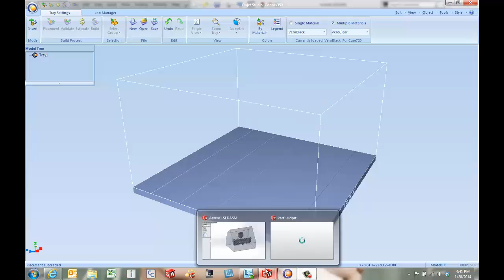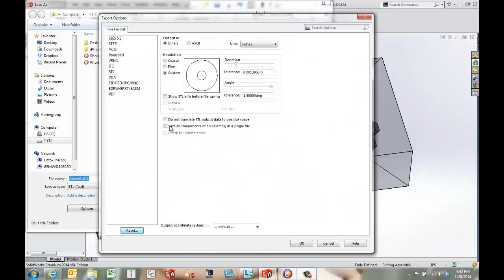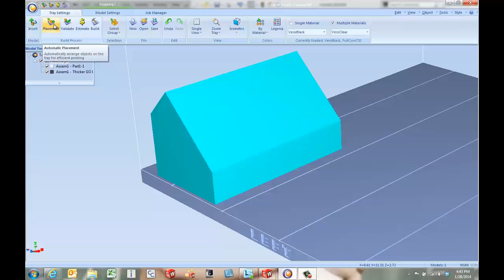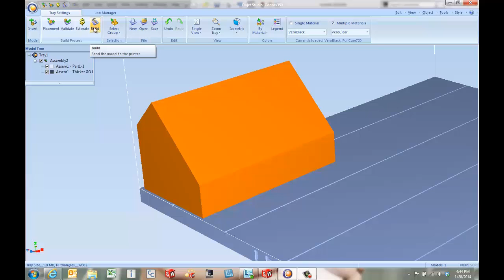Stratasys - Using Objet Studio to Print Multiple Materials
Learn about a technique for the Connex line of 3D printers to print multiple materials inside the same build.